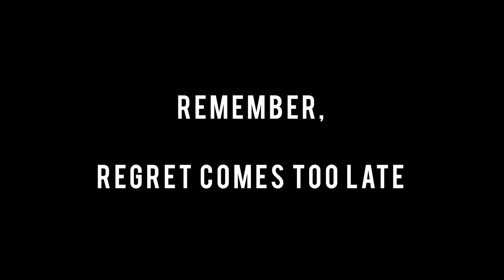Bushmans Quiver promo 2023